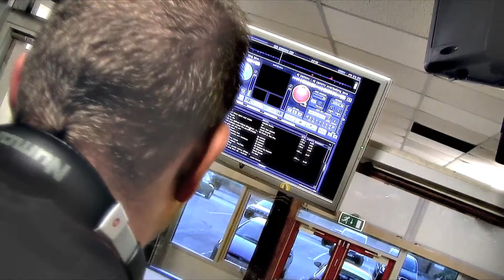Nottinghamshire 4uth Awards 2012 - Event Film - Ian Dearman Media